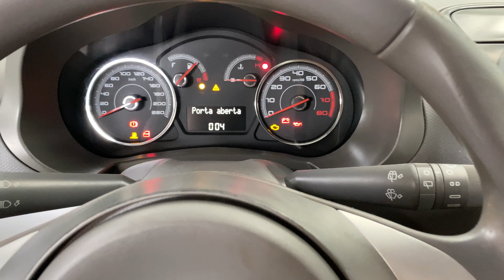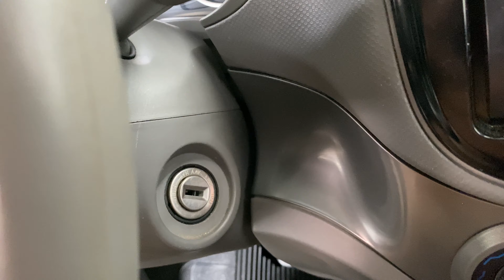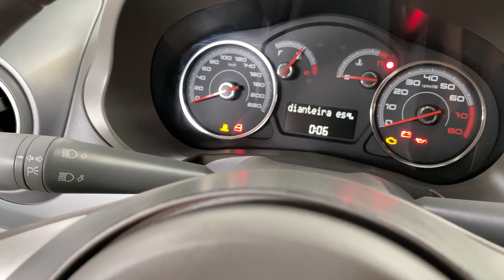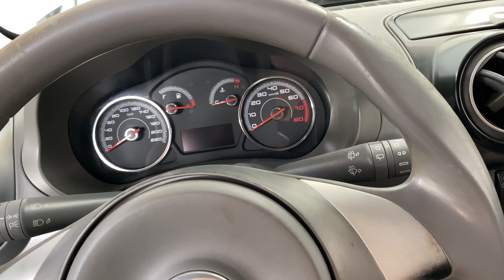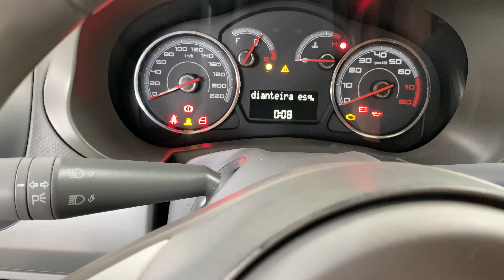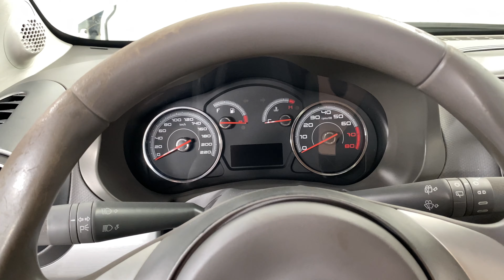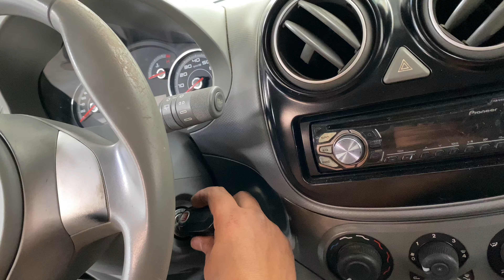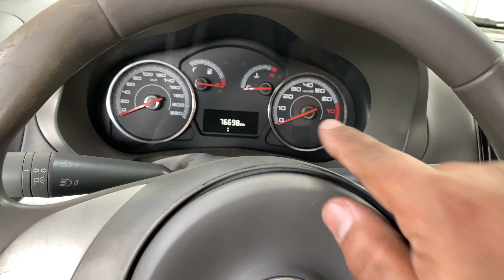CARRO NÃO DAR PARTIDA SOLO NÃO FUNCIONA FIAT PALIO UNO STRADA SIENA! É BATERIA OU MOTOR DE PARTIDA?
MAIS UM PROBLEMA SOLUCIONADO!! Se seu carro Fiat, ou de qualquer outra marca ou modelo ao virar a chave, o motor não funciona, não dar partida, não dar solo, não pega, o carro só funciona dando tranco, empurrando parece com sintomas de bateria, então assista este vídeo até o final e veja passo a passo tudo que provoca este sintoma e como solucionar o problema. GARANTIDO!

Esta dica, também serve, para todos os veículos de todas as marcas e modelos, e com qualquer motorização gasolina ou flex: GM Chevrolet, VW Volkswagen, Ford, Peugeot, Renault, Citroën, Nissan, Toyota, Mitsubishi, Honda, Suzuki, Hyundai, Kia, Jeep, Chery etc.